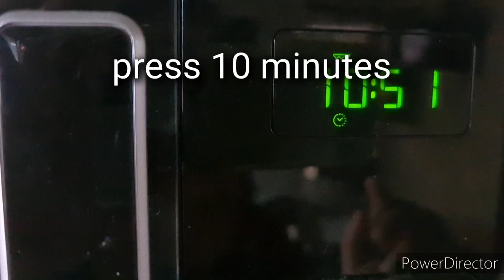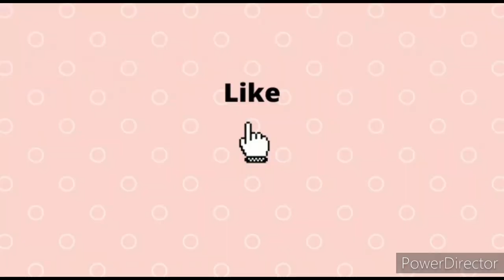Fish in microwave oven/ no oil fish / healthy fish / easy n healthy kitchen by subi